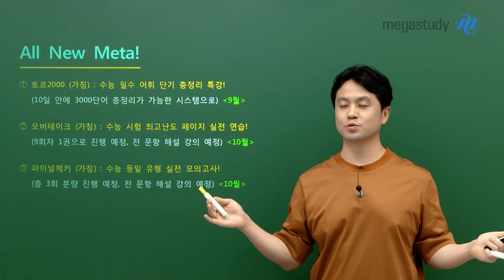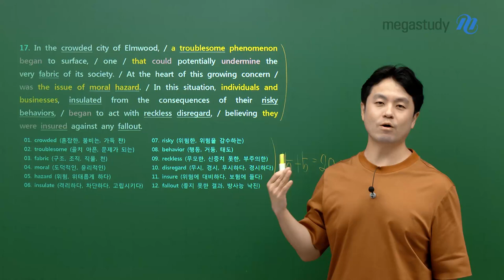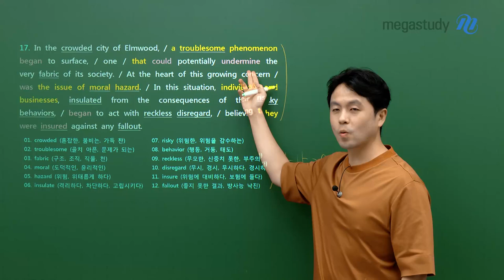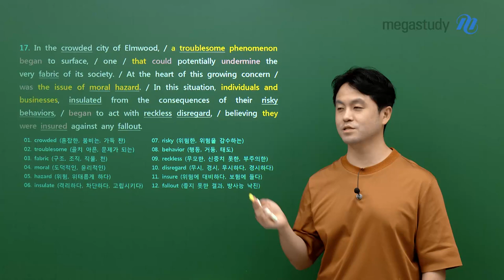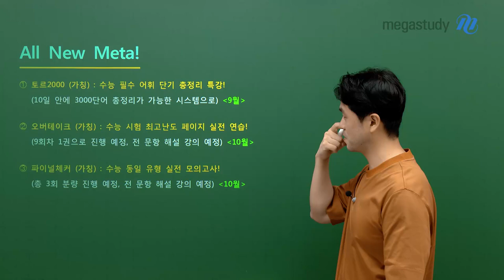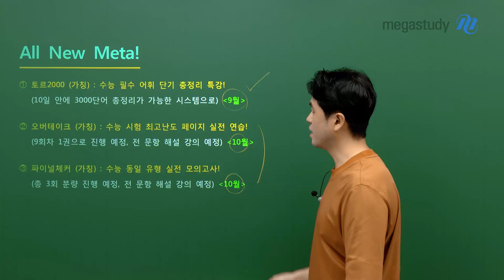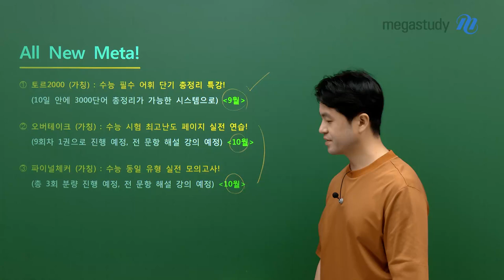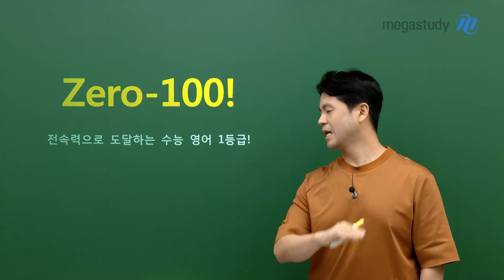[메가스터디] 영어 곽동령쌤 - ★하반기 커리큘럼★ 변경 공지 (+토르 2000 맛보기!)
💥공지💥
곽동령 선생님의 하반기 커리큘럼 변경 사항을 확인하세요!

- 9월 개강 예정
✔토르 2000 [어휘]  : 수능 필수 어휘 단기 총정리 특강

- 10월 개강 예정
✔오버 테이커 [N제, 9회차 1권] : 수능 최고난도 페이지 실전 연습
✔파이널 체커 [모의고사, 3회차] : 수능 동일 유형 실전 모의고사

💥강/력/추/천 토르 2000💥
10일 안에 단어 3,000개를 정리한다!
- 곽동령쌤이 온 힘을 다해 준비하고 있는 가장 기대되는 명작!
- 수능 시험장에서 결정적인 역할을 할 수 있는 필수 단어 총정리!
- 지문을 통해 단어를 학습하여 어떻게 활용되는지 알 수 있다!
- 영단어를 딱! 보면 뜻이 딱! 떠올릴 수 있도록 만든다!

곽동령 선생님의 2025 하반기 커리큘럼 일정은 영상으로 확인해 주세요! ≫